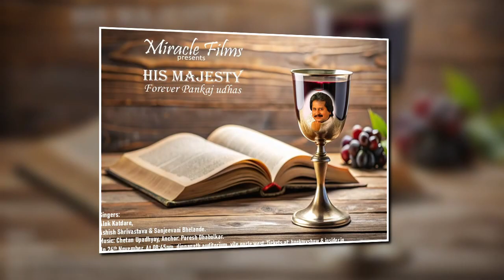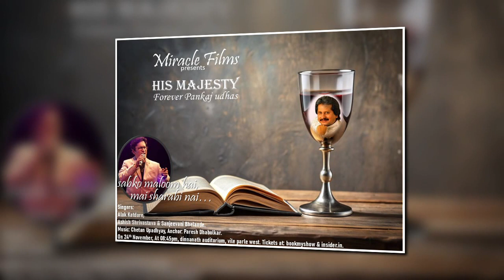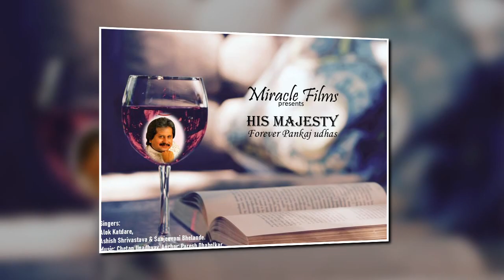HIS MAJESTY - Forever Pankaj Udhas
miracle films presents a live concert on Ghazal Maestro & The King of Kings:

Singers: alok katdare, ashish shrivastava & sanjeevani bhelande.
At 08:45pm, sunday-24th november at dinnanath auditorium, mumbai.